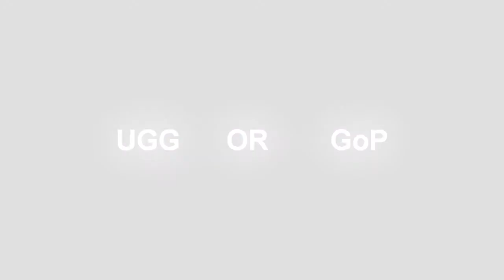MUST MATCH UGG OR GoP